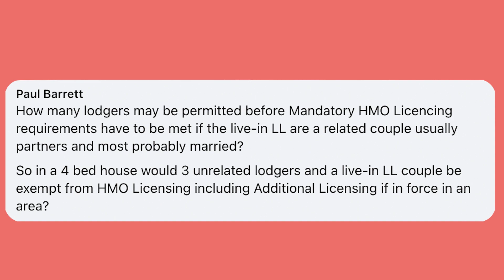Landlord Q&A with Vanessa Warwick (Mashroom) | Episode 1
Today we're answering the question: How many lodgers may be permitted before Mandatory HMO Lisencing requirements have to be met if the live-in LL are a related couple usually partners and most probably married?